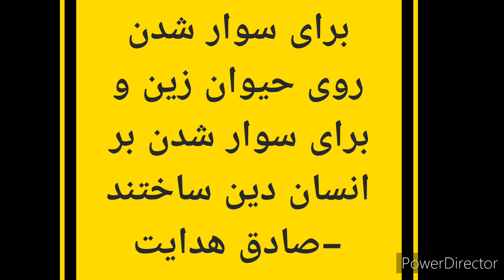ETC's 🇮🇷 ذوالفقار و حضرت علی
آیا بعد از دیدن این کلیپ، هنوز اعتقاد به مذهب دارید